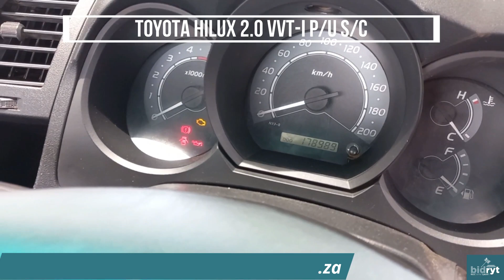Toyota Hilux 2.0 VVT-I P/U S/C on Auction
Join us for the Montana Timed Online Vehicle Auction that starts on 13 January at 8am and closes on 15 January from 11am!
Viewings available on Saturday, January 13th (9am-12pm) and Monday, January 15th (9am-3pm) at Stand no 18, 1 Calliandra St, Montana Park, Pretoria, Gauteng.

Browse through the list, check out images, videos, and don't forget to register to place your bids.
Registration is now open! Secure your spot with a Refundable Registration Deposit of R2 500, along with FICA requirements.

Remember, your invoice will include the Bid Price, a 6% Buyer’s Commission, a R2,500 Document Fee, and a 15% VAT on the total.